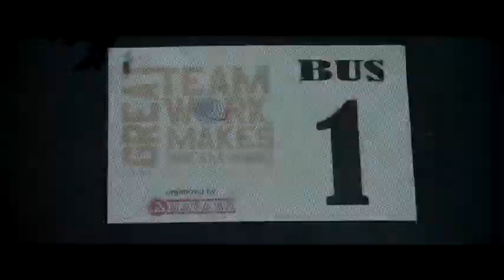Highlight Gathering Pt Lintas multi benua group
Great Team Work Makes Dream Work
Gathering Pt  Lintas multi benua group Support By  Havara Organizer
Jasa Dokumentasi Wedding | PreWedding | Event | Photobooth | Video Company Profile .